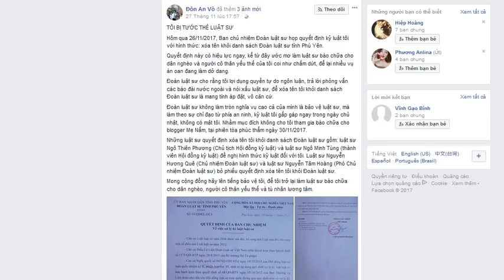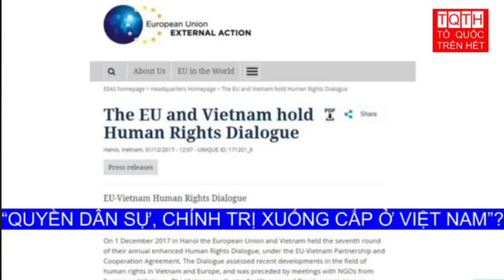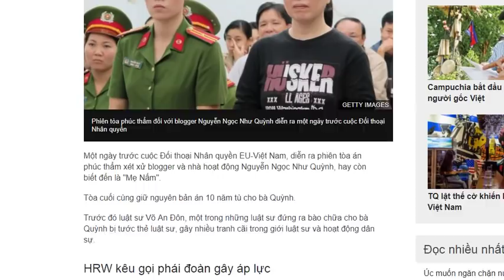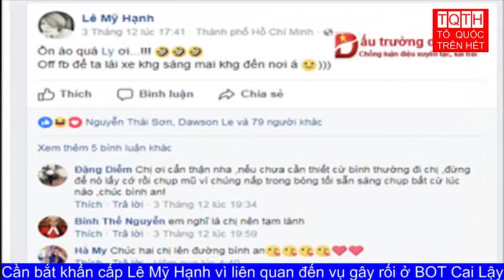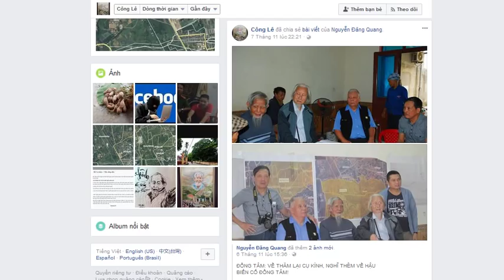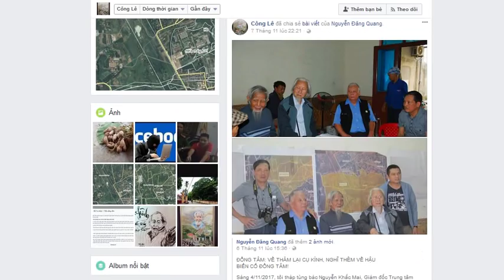Bản tin dân chủ cuội: Võ An Đôn bị cướp điện thoại- Nhân quyền VN xuống cấp-Tự do cho Mẹ Nấm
Tiếng Dân xin chuyển đến các bạn sơ lược Bản tin Dân chủ cuội của facebook Nguyễn Trọng Nghĩa